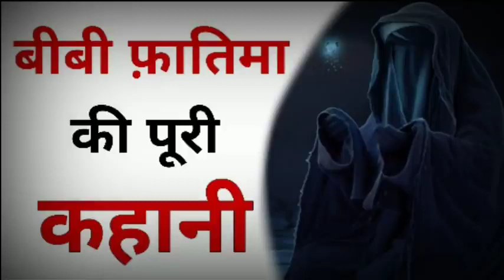Hazrat Bibi fatima ki story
Assalamwalikum plz watch this video for the knowledge of Islam and